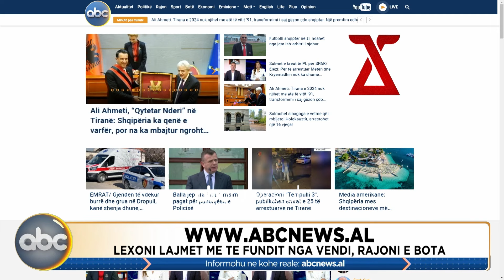Tirana Live, ora 13:00- 02 maj 2024 | ABC News Albania